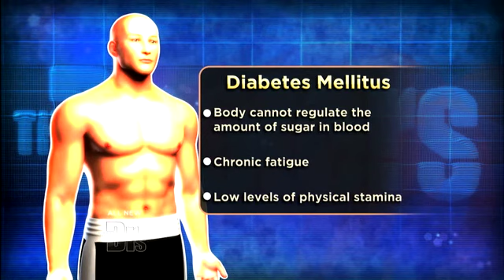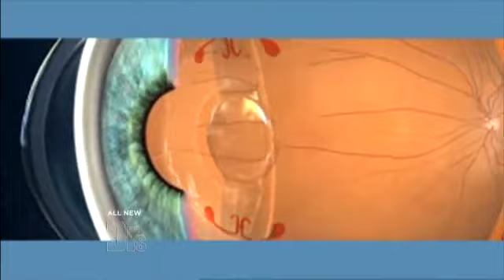Dr. Gregg Feinerman on The Doctors (Part 1) | Feinerman Vision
Learn how Dr. Gregg Feinerman helped Wolfram Syndrome patient, Austin, regain his vision through cataract surgery on The Doctors television show.

► Schedule your LASIK consultation
Feinerman Vision
320 Superior Avenue, Suite 390
Newport Beach, California 92663
Office Hours: Monday – Friday 8:00am – 5:00pm

to schedule a FREE LASIK Consultation!

► Where to follow Feinerman Vision and Dr. Gregg Feinerman